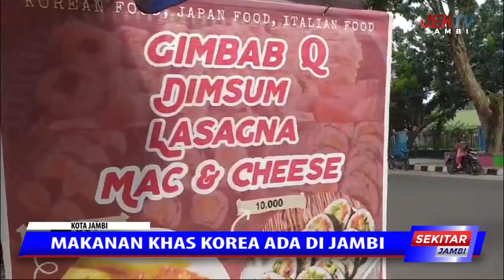MAKANAN KHAS KOREA ADA DI JAMBI